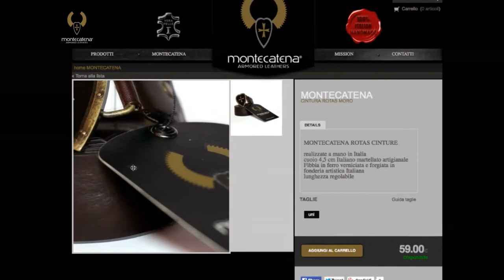Montecatena® leather clothing for riders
Hight quality made in Italy